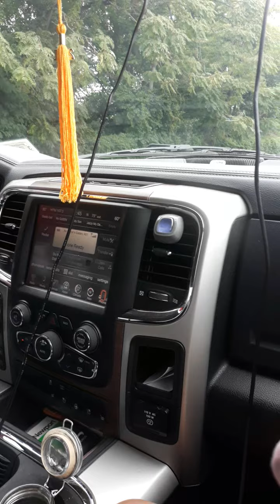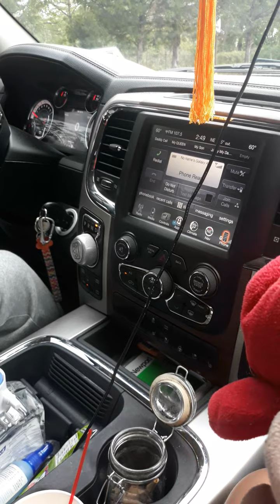Tigger goes for a Drive (part 2)